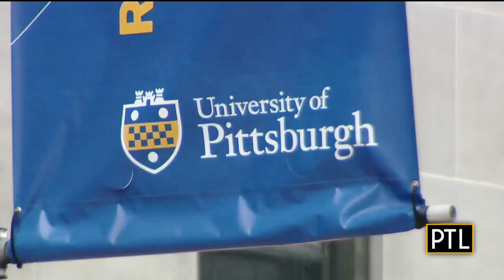Tech To Help You Keep In Touch During Coronavirus Outbreak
Pittsburgh Today Live's Mikey Hood has some tech tips to help you keep in touch with co-workers, loved ones and more during the coronavirus outbreak.